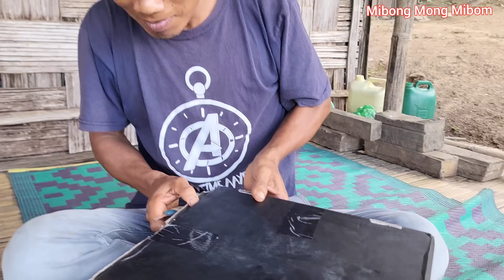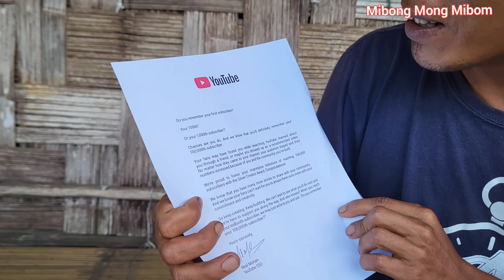Negative Positive || Be Positive ❌️ Be Negative ✅️ 😁Prove by Mibong || Silver Paly Botton Unboxing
Negative Positive || Be Positive ❌️ Be Negative ✅️ 😁Prove by Mibong || Silver Paly Botton  Unboxing @Mibong_bong_mibom

Thankyou So much for Youtube Reward
Silver play botton

Ap logo ke Bina kuch bi nahi hoon main,  aplog hai islye main hoon isliye
Bale hi main bhut Bara youtuber banne jane se bi main hamesa aplogo ke bich me hi rahunga
kyu ki Aplok mera bagwaan hai
 I promised✊️
 Thankyou once again